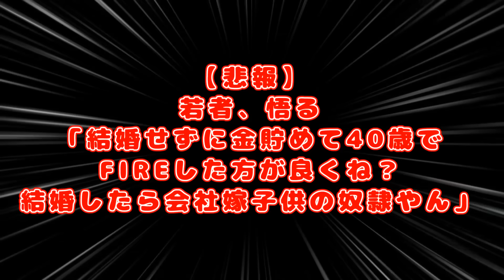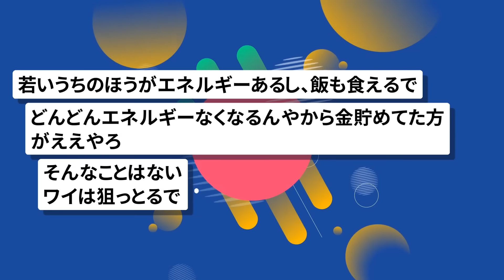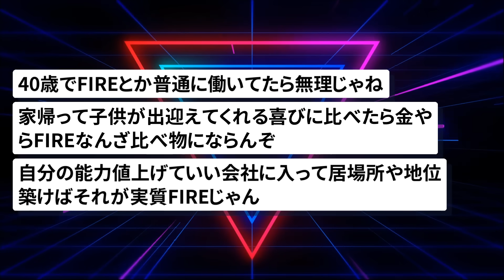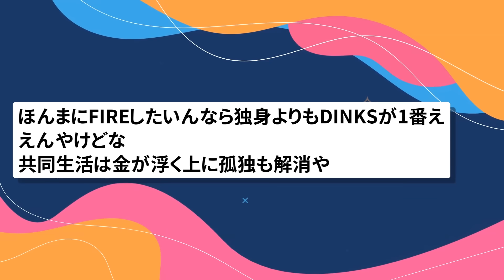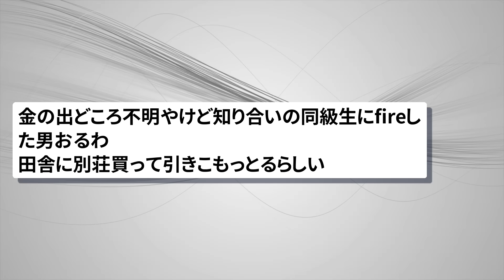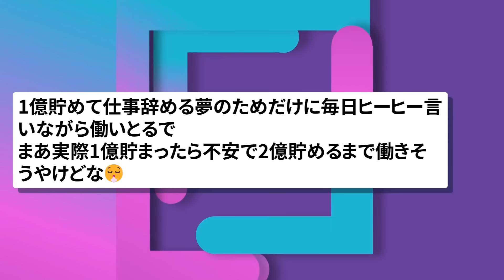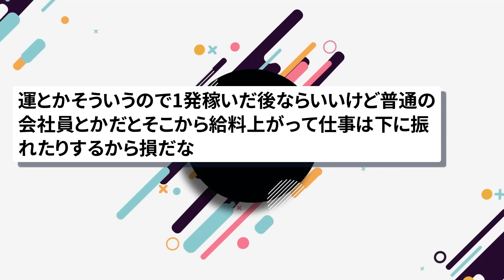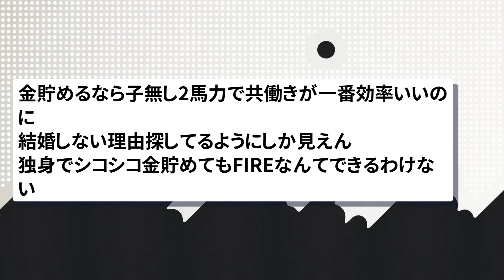【2chまとめ】若者、悟る「結婚せずに金貯めて40歳でFIREした方が良くね？」【ゆっくり】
引用元:
DIAMOND online
「FIRE」は日本に根付くのか？不労所得で生きるという令和的価値観

動画、画像素材:
pixabay
いらすとや
ジャパクリップ
OKUMONO

BGM、SE素材:
DOVA-SYNDROME
MusMus
雑音のない部屋
OtoLogic